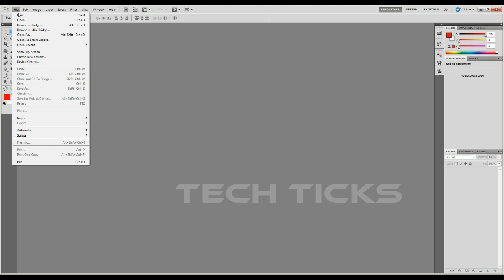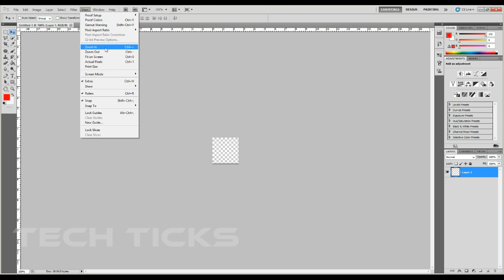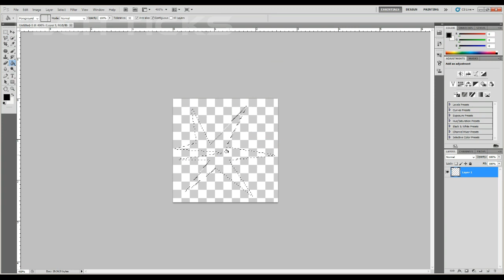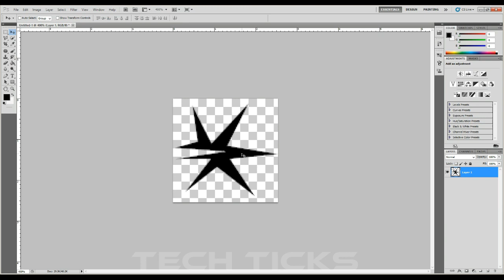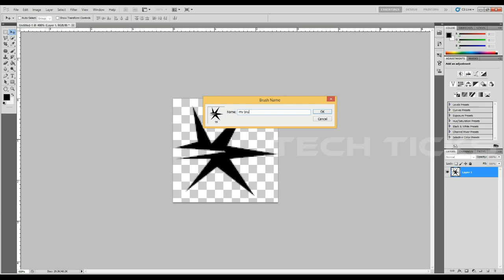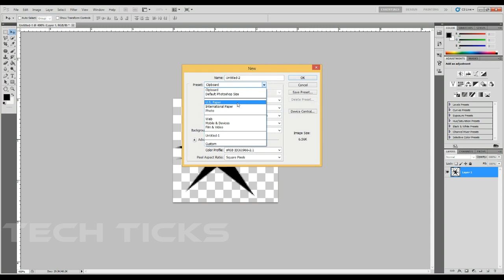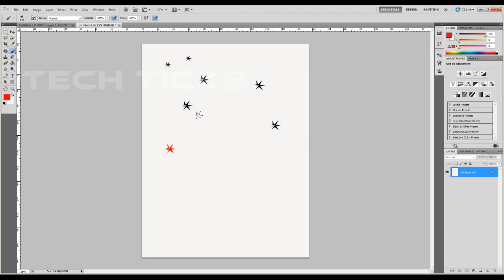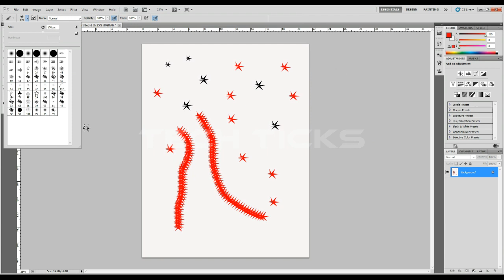ෆොටෝෂොප් වලින් බ්‍රෂ් සකසන්නෙ මෙහෙමයි. Define brush using adobe photoshop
adobe photoshop යොදාගෙන නිර්මාණ කරන්නන්ට හමුවන මෙවලමක් ලෙසට බ්‍රෂ් ටූල් ඒක දැක්විය හැකියි. photoshop  තුල කලින් සකසන ලද බ්‍රෂ් නොයෙක් අාකාරයට වර්ග කර photoshop  තුල තැන්පත්කර පවතින අතර ඔබ ඒවා නොයෙක් ලෙසට යොදා ගන්නට අැත. මෙම පෙර සකසන ලද  බ්‍රෂ් වලට අමතරව තමාට අවැසි අයුරින්  බ්‍රෂ් සකසා ගැනිමට මෙය උපකාර වනු අැත.